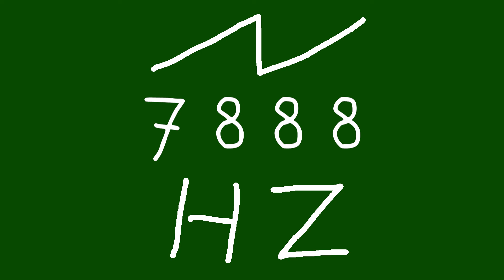7888 hz saw